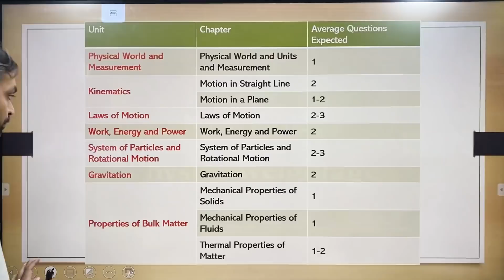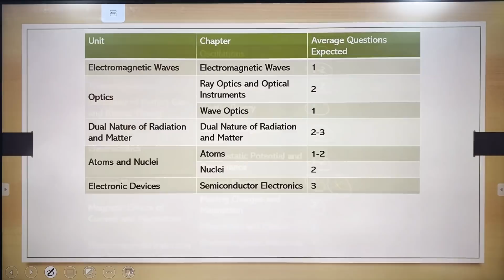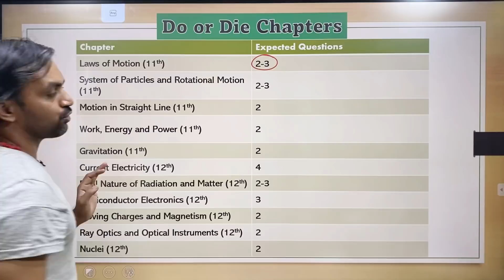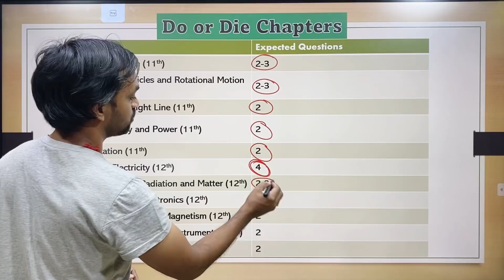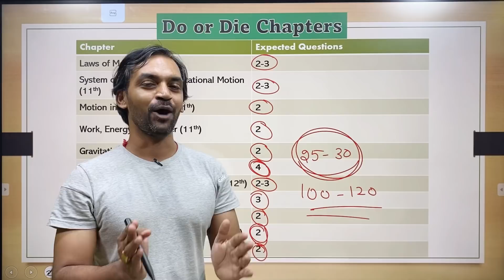Physics weightage for NEET 2022